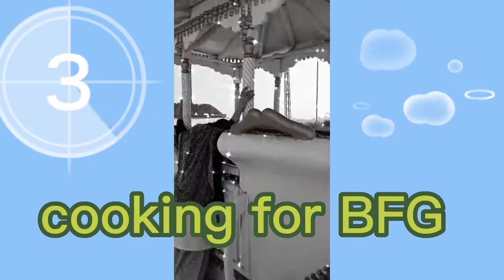cooking for BFG